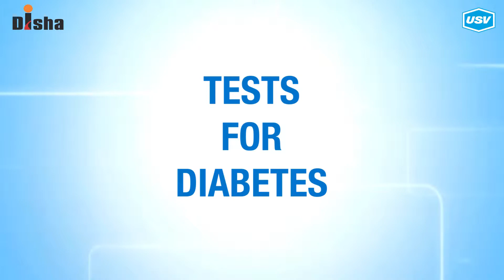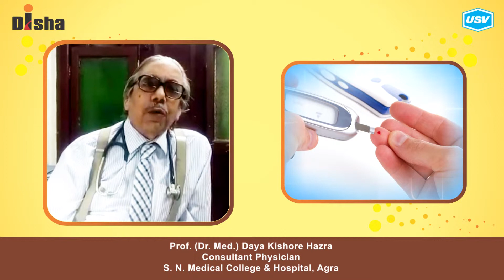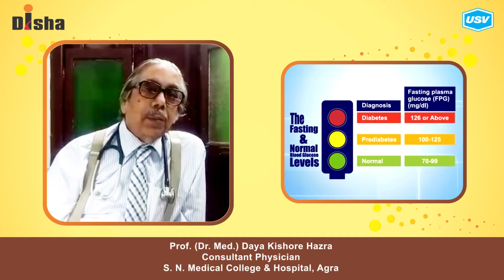Prof. (Dr. Med.) Daya Kishore Hazra 1/3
Disha for Diabetes Awareness: Diabetes is one of the most Dangerous and rapidly growing diseases in India. Prof. (Dr. Med.) Daya Kishore Hazra, leading Diabetologist explains more in this video. Please watch and share!